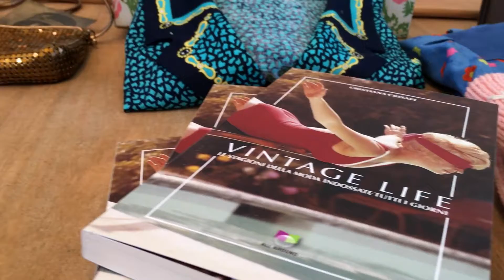All you need is Vintag*e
Scopri cosa è successo durante la prima festa di Vintag!

12 ottobre 2019
Illumia Building
Bologna